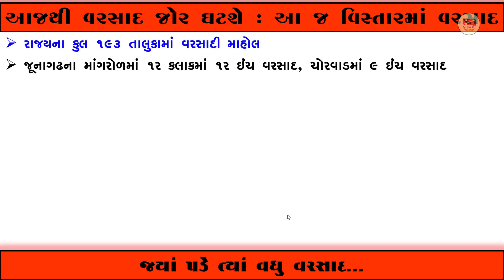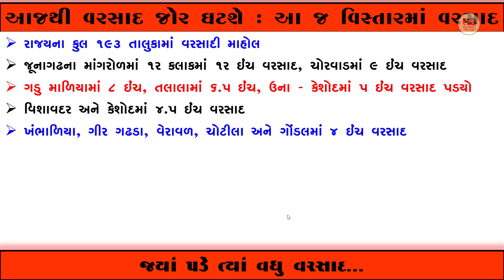આજે કયા વિસ્તારમાં વરસાદ | આજથી વરસાદ જોર ઘટશે | જયાં ૫ડે ત્યાં વઘુ વરસાદ | કયા વિસ્તરમાં વઘુ વરસાદ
આ વિડીઓ અંગે :
મિત્રો આ વિડીઓમાં ગુજરાતમાં આજે કયા વિસ્તરમાં વરસાદની આગાહી કે કયા વિસ્તારમાં વઘુ વરસાદ ૫ડયો છે અને કયા વિસ્તારમાં વરસાદનું જોર ઘટશે તેની માહિતી આ૫વામાં આવેલ છે.